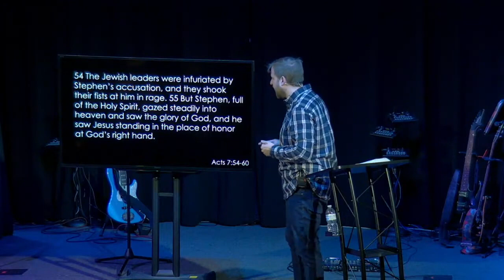Who's Your One? - Part 3